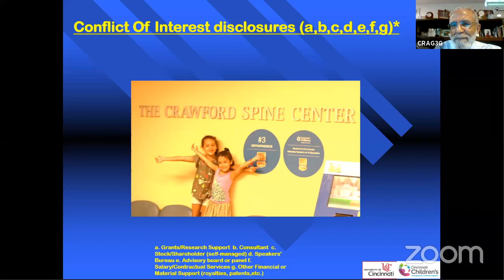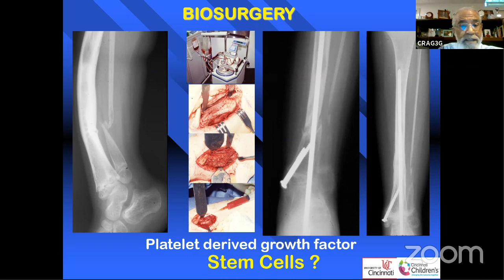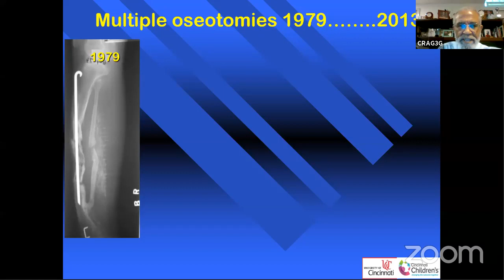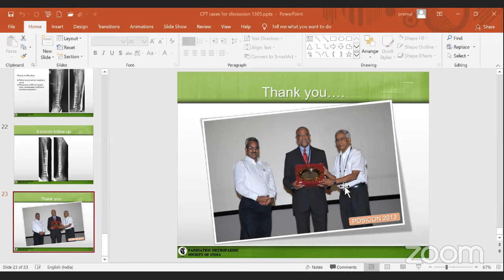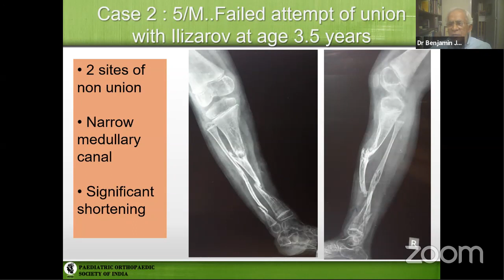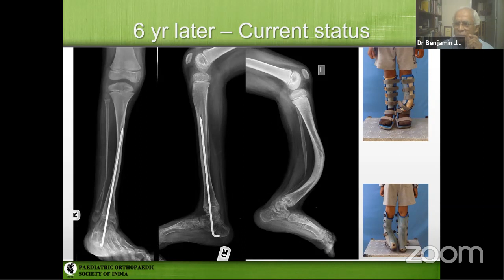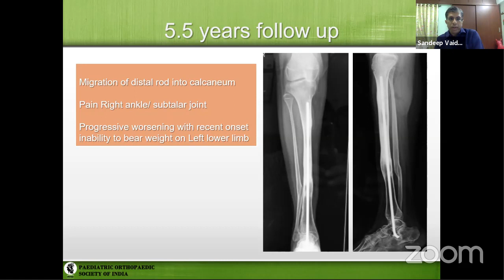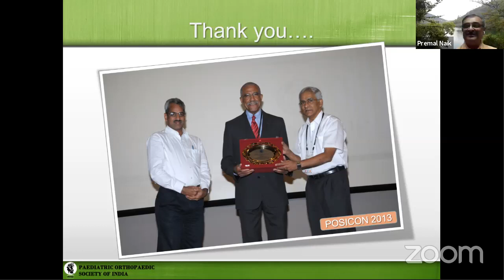POSI Webinar CPT